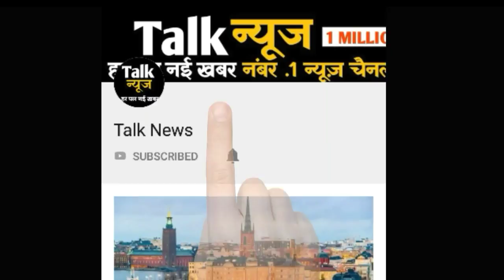वाइफ गौरी के साथ आकाश अंबानी की प्री-इंगेजमेंट पार्टी में पहुंचे शाहरुख, आलिया-रणबीर भी आए नजर